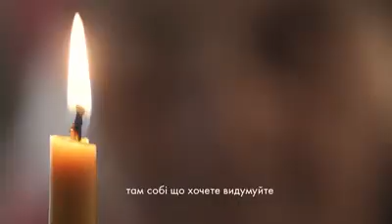Pesankes Pascua ucraniana ¡Jrestos Voskres!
Video de Ger!!!